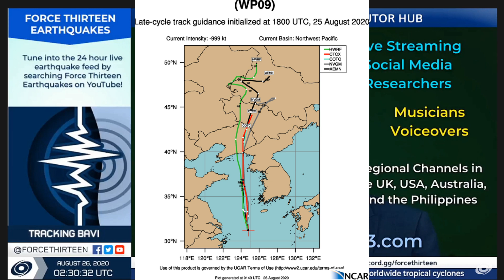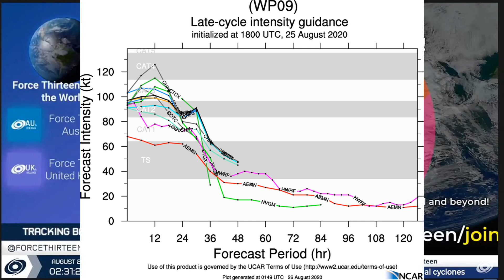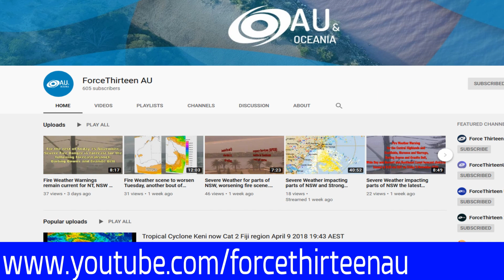Typhoon Bavi Reaches its Peak Intensity in the Yellow Sea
Typhoon Bavi is reaching its peak intensity, one of the few Typhoons to do so in the Yellow Sea. Bavi is expected to begin weakening soon, but will still be a strong typhoon on its closest approach to South Korea, and is forecast to be a typhoon when it makes landfall in either Northwestern North Korea, or in Liaoning, an exceptionally rare occurrence.

We will continue to bring the latest information via a live event and ongoing live streaming via our Automated Service.
This update has been produced for Nathan via the Force Thirteen's Au channel.